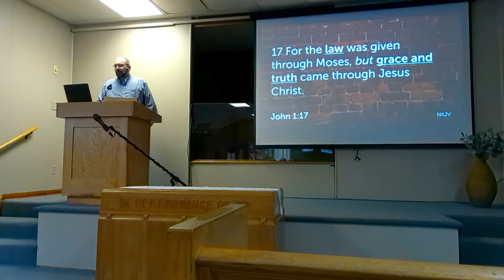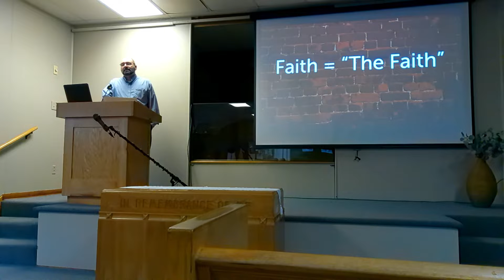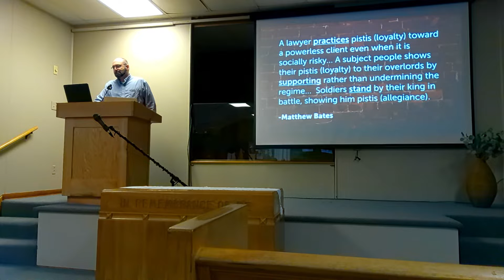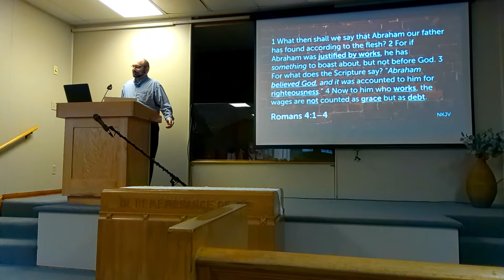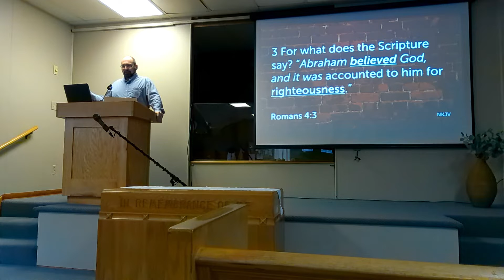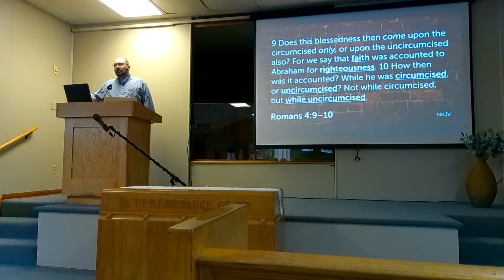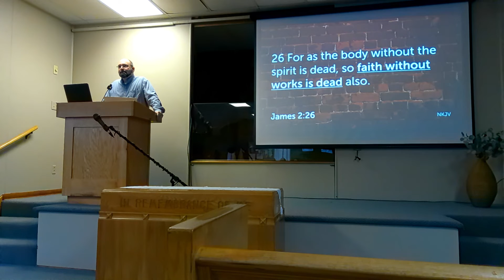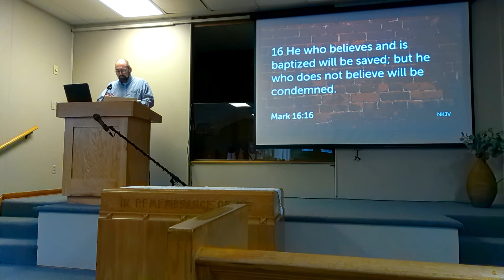Grace, Faith, and Works (Romans 4:1-12)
by Matt DeVore